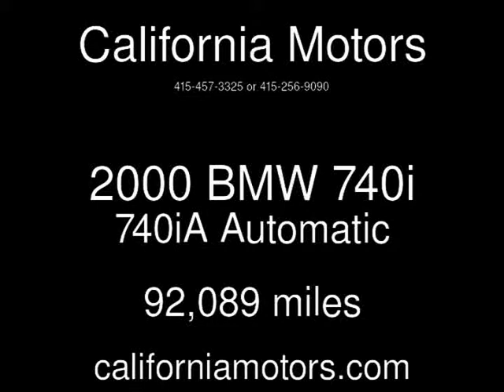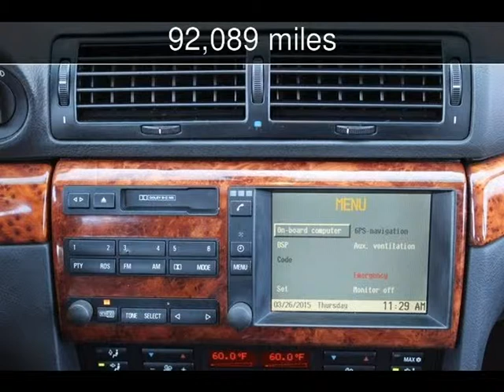2000 BMW 740i 740iA Used Cars - San Rafael,California - 2015-04-03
See more details about this used car This 2000 BMW 740i 740iA with 92,089 miles is for sale at California Motors.